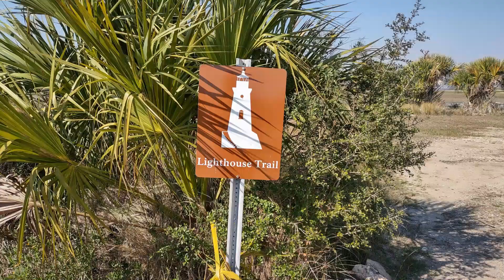TYBEE ISLAND, FORT PULASKI, & RIVER STREET!